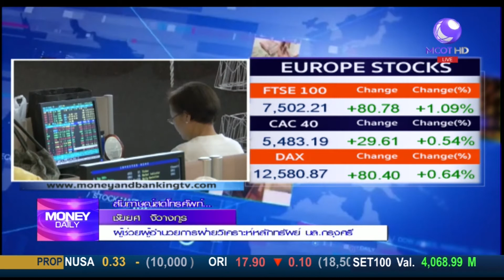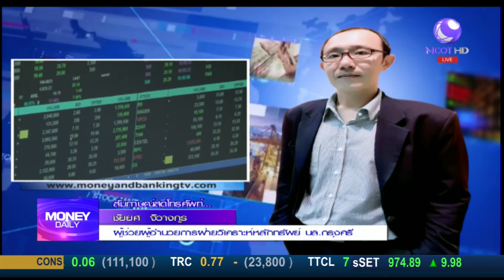Money Daily 30 เมษายน 2561 ช่วงที่ 1 - มันนี่ เดลี่